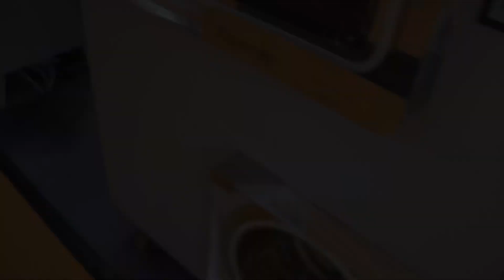PRECIO PRENSA MANUAL, ETIQUETADORA SEMIAUTOMÁTICA ENVASE REDONDO COMPRAR